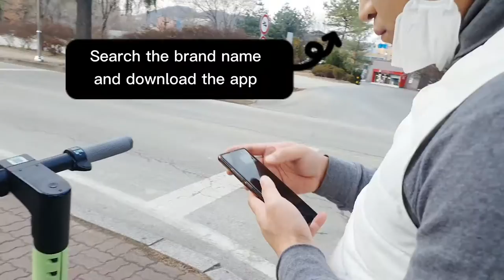QUICK TIP: How to ride a rental scooter in Korea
Have you seen the scooters parked everywhere in Korea? You can ride them too! Here's how!